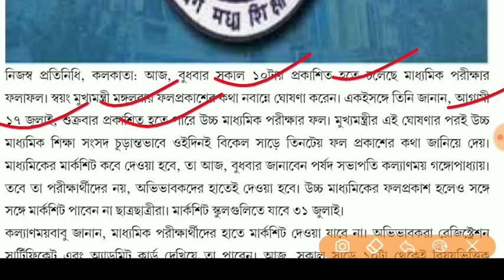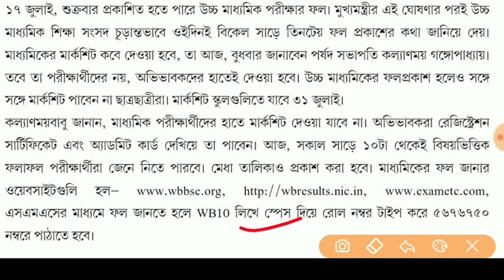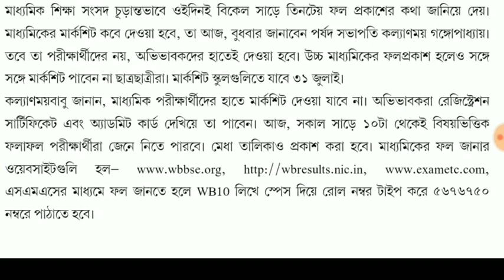Madhyamik results 2020, how to check madhyamik result by SMS, wb mp result check phone theke, wbbse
important video for West Bengal madhyamik results must watch from first to last and see details. thank you

এছাড়াও দেখুন 👇
 মাধ্যমিক পাশে চাকরি :-